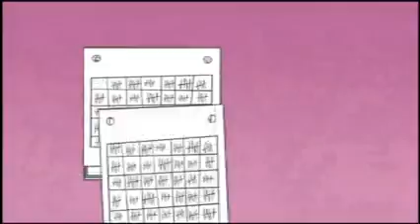Mi hoih pa na en vo